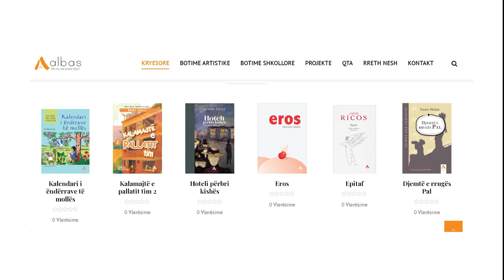A e dini se si e festonin vitin e ri në lashtësi?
Çfarë traditash kishin Babilonasit, Romakët apo Egjiptianët e lashtë?
Ndiqni videon e përgatitur nga AlbasMedia për të mësuar më shumë.